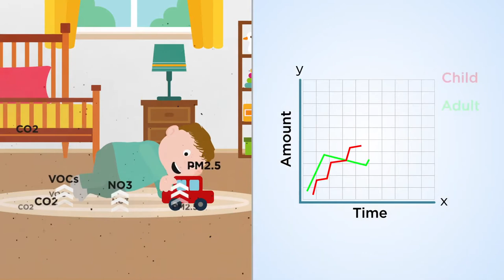Every Child Should Be Able to Breathe Clean Air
Indoor air pollution is an international health concern because people spend a majority of their time indoors. Children are at a higher risk of health problems from pollutant exposure, especially because air in the child breathing zone is more polluted than it is in the adult breathing zone. This presentation focuses on this issue and offers solutions for improved indoor air quality.